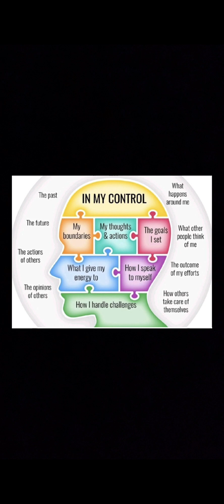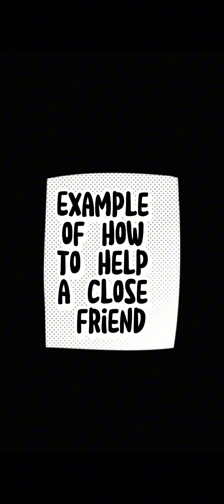Focus Project - Kimberly Alborta CBBA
Proyectos Creados por los usuarios como ultimo paso para la gran certificacion, en este caso del 2023, para paso de la graduacion hecha en 2024